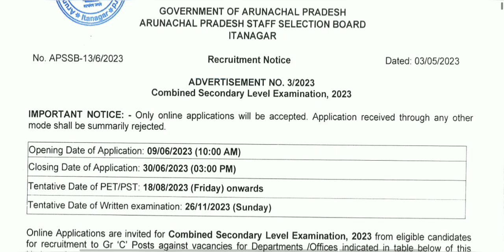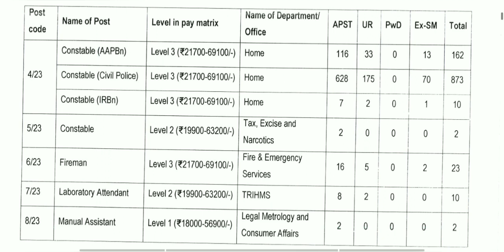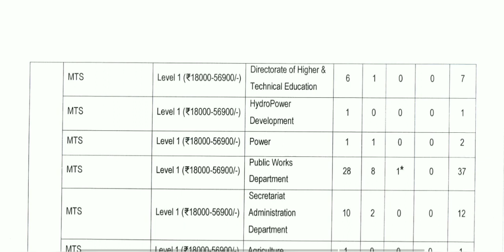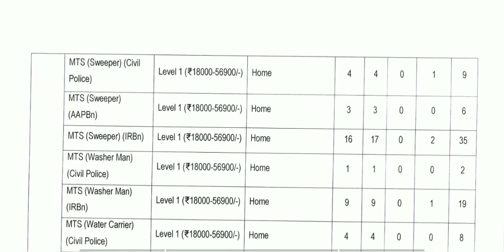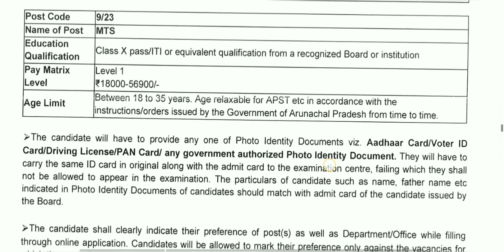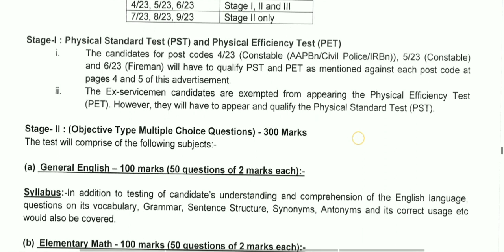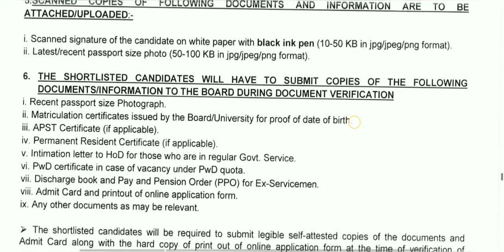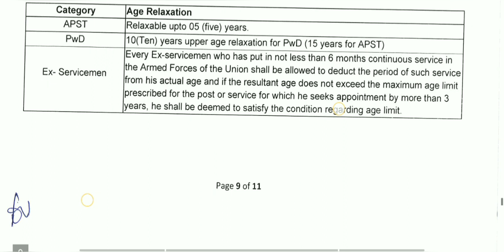SSC New Posts Out 2023 | MTS Vacancies Out | 1370+ Posts Out |Apply Now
We’d love to hear from you at Jk All Notifications!